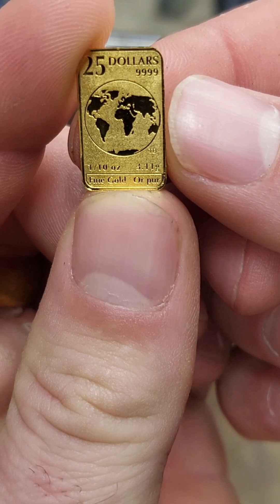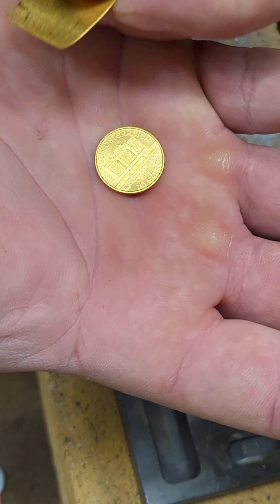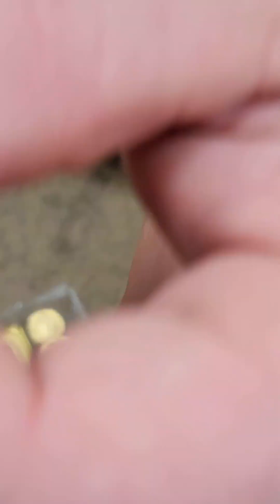24k gold money clip. From 9999 coins to functional money clip.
turned some coins into a cool 24k money clip.